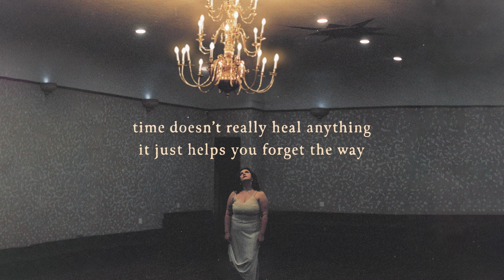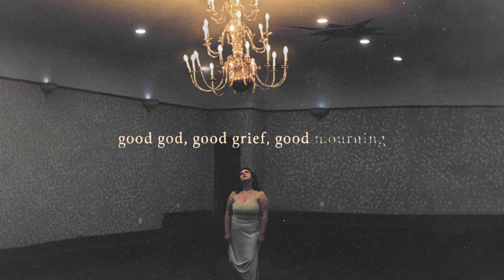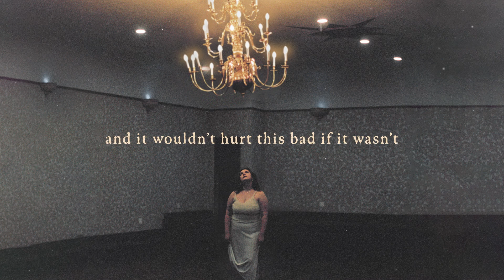Leanna Firestone - Good Grief (Visualizer)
Good Grief by leanna firestone